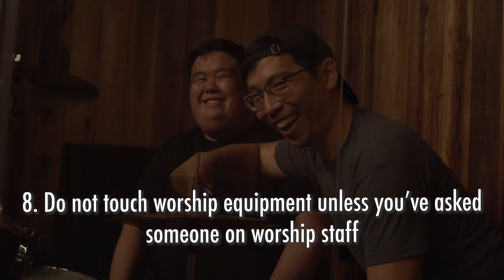BAAYF 2023 - Radical - Rules